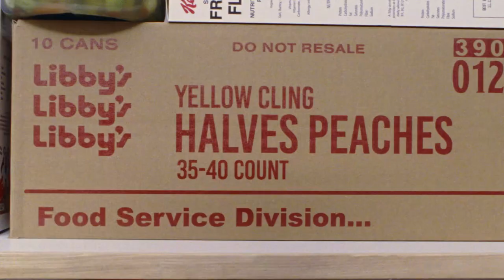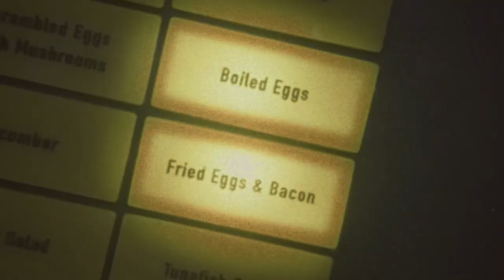Behind the Scenes of the Exquisite Gucci Campaign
A look at how the new Exquisite Gucci campaign, inspired by the works of the late Stanley Kubrick, came to be.